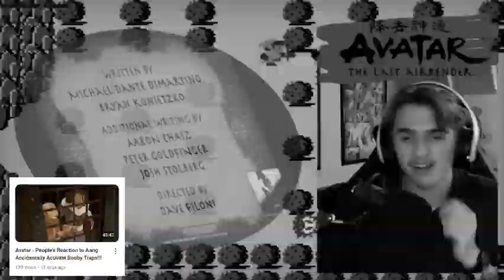Avatar - People's Reaction to Prince Zuko Stole Katara's Mother's Necklace!!!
Well, that episode ended in a cliffhanger. lol
CHAPTERS:
0:00 Intro
0:07 TheCardboardCorner
4:33 Sorta Stupid
6:41 Project Senpai
7:56 Opinions Aren't Facts
10:53 The Normies
12:16 Studio Gek
16:42 YaBoyRoshi
19:01 BOLDcast
20:17 Blind Wave
21:30 Carlie & Ange
22:36 BRIDGECO
25:09 Sour Taste
27:05 Sean TankTop
27:45 Badd Medicine
28:21 StruggleNation (no transition screen)
30:41 IAmJonis
32:55 E.D. ANIME
33:47 RONI KUN
34:46 TimotheeReacts
37:36 Duk Reacts
39:13 SebScreen
40:57 Don Townsend
42:41 The Cocoa Couch
44:04 Missybee REACT
44:39 Gallifrey Gals
45:24 Aliciaxlife
46:48 Outro
Gaming Channel: